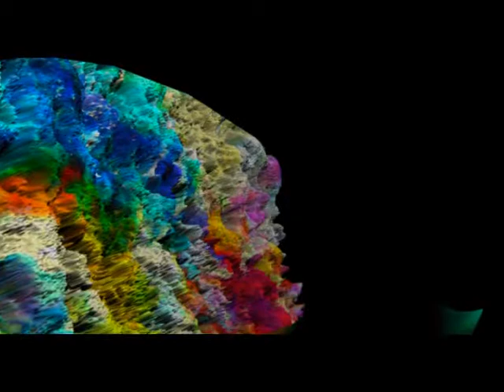VIA0_mpeg2video.mpg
Imágenes del PsycoArt del artista Natxo Zenborain, para ilustrar la música de la compositora contemporánea Yolanda Campos Bergua.